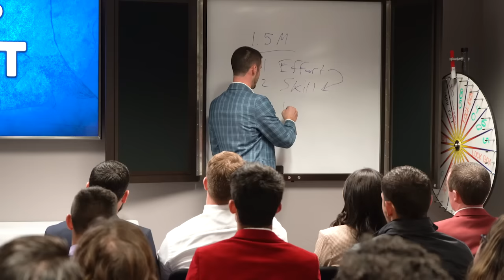Cody Askins Does a Live Training Session with 50 Insurance Agents!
I got to speak to an amazing group of young insurance agents and spoke on the 8 Rules To 8%. 92% of insurance agents FAIL in their first three years, and this training can help you become a part of the 8% that succeeds in this business. This is an amazing training video for new insurance agents or any agent who knows they can do better. Let me know your favorite part in the comments below!